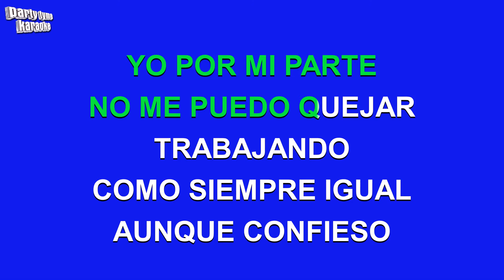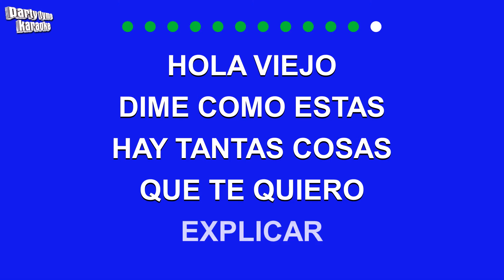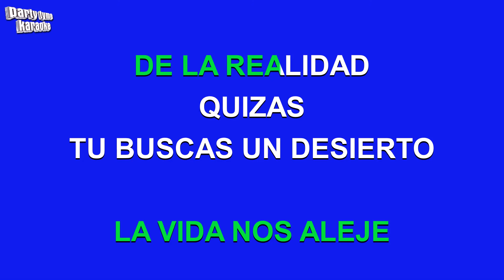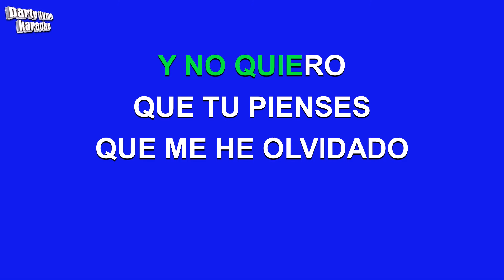Enrique Iglesias - Quizas (Versión Karaoke)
Versión karaoke de 'Quizas'
hecho popular por Enrique Iglesias,